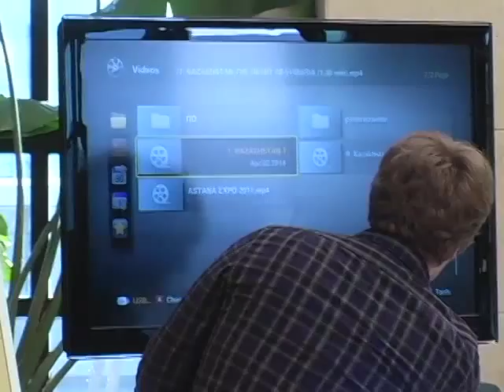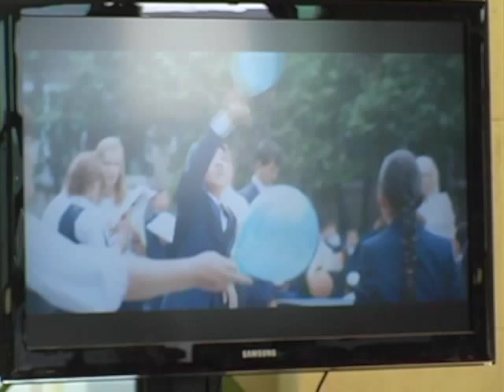Kazakhstan & Central Asia: History, Culture, Politics & Economy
The oil-rich nation of Kazakhstan, located in the heart of Asia, occupies more area than Western Europe. Since declaring its independence from the Soviet Union in 1991, this ethnically and culturally diverse nation has pursued a balanced foreign policy and grown economically. The inaugural lecture on April 2, 2014, moderated by Dr. Jay Nathan, Professor of Management at St. John’s University, sheds light on Kazakhstan’s History, Culture, Politics & Economy. Joining Dr. Nathan on the panel is Kairat Umarov, Kazakhstan’s Ambassador Extraordinary and Plenipotentiary to the U.S.; William Courtney, senior principal for policy strategy at Computer Sciences Corporation; and Nancy Neill, facilitator of management discussions of vision, values and strategy and founder of the Atlanta Communications Group.